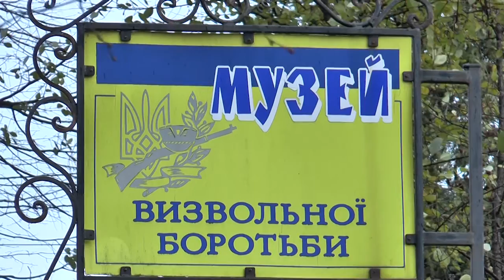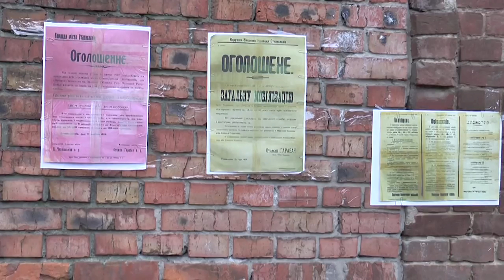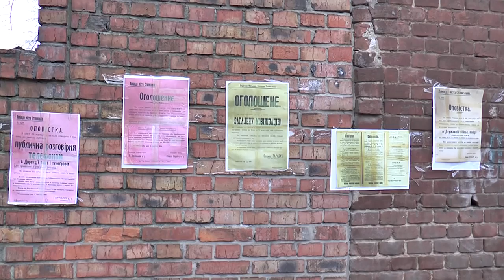Представлення виставки архівних документів, присвяченої 99 річниці ЗУНР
Оголошення та плакати майже 100-річної давності презентували на огорожі Івано-Франківського музею визвольних змагань імені Степана Бандери. Експозицію влаштували до 99-ї річниці ЗУНР.